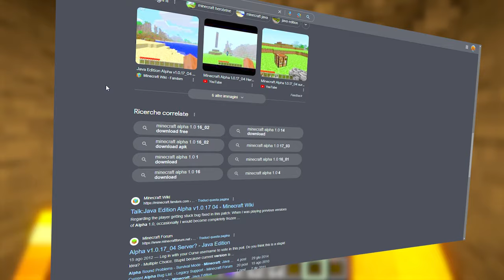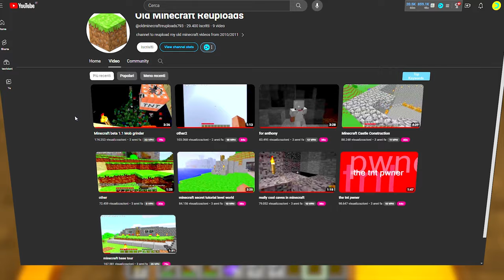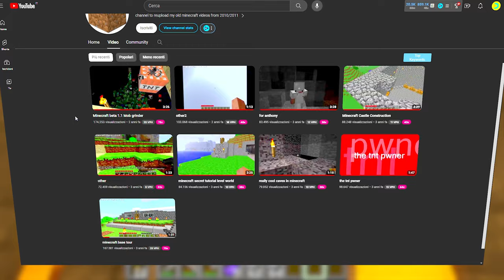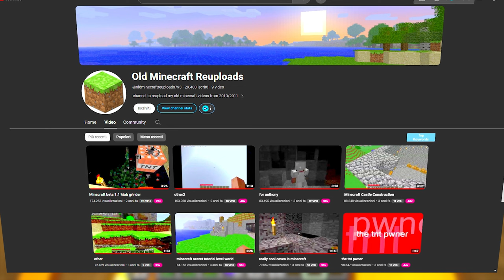NON CREDERETE AI VOSTRI OCCHI Stellar e Alberum Seed Minecraft